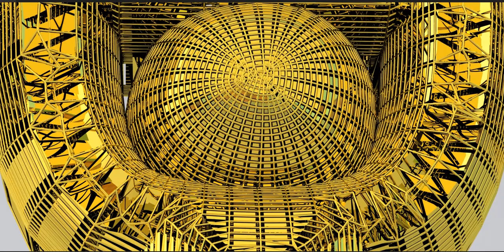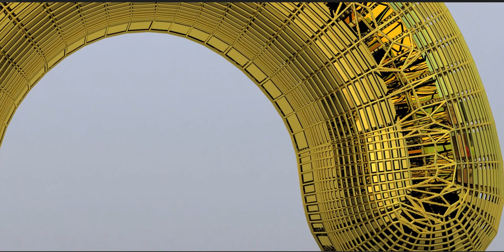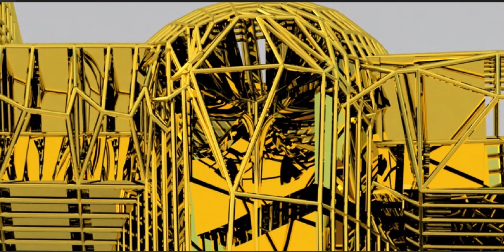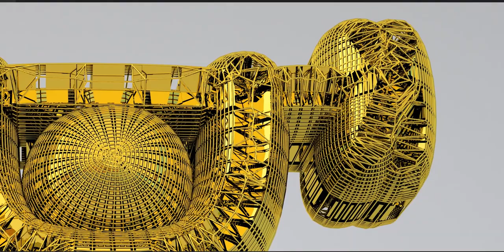Bursting at the seams or shall we say ripping at the seams! Watch the full Playlist on my channel!